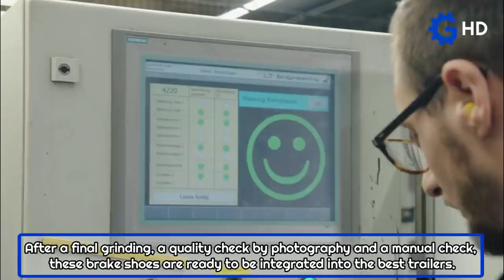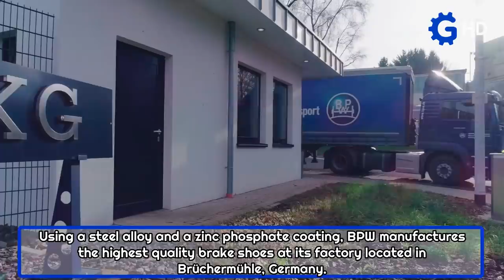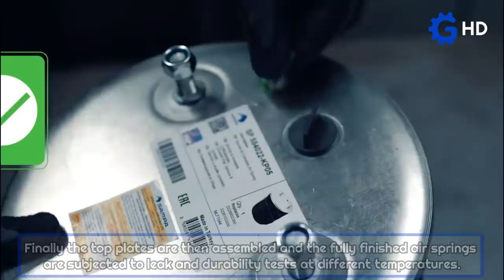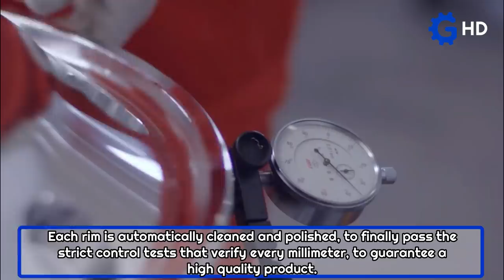THIS IS HOW TRUCK COMPONENTS ARE MADE ▶ MANUFACTURING PROCESS OF WHEELS, AIR SPRINGS AND MORE